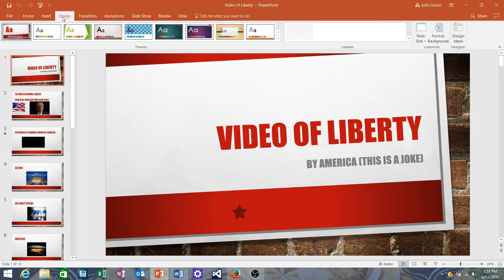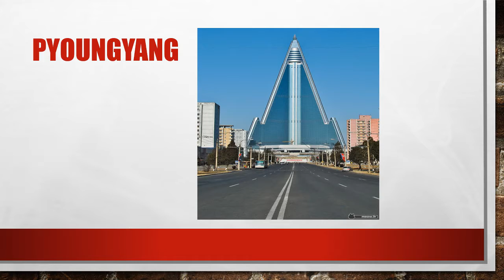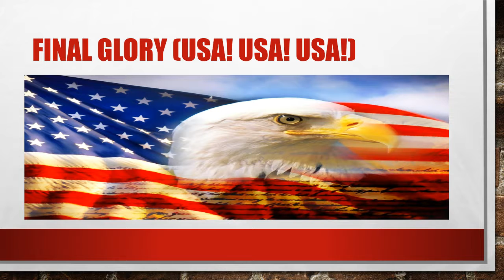VIDEO OF LIBERTY PARODY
Please note this is an unofficial video and is not endorsed by America, DPRK or the Chinese communist party in any way.